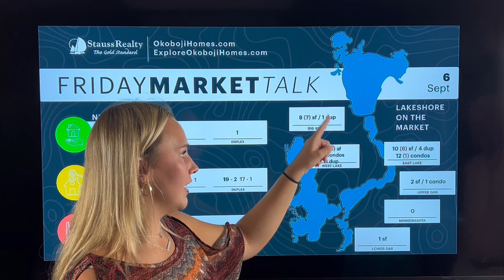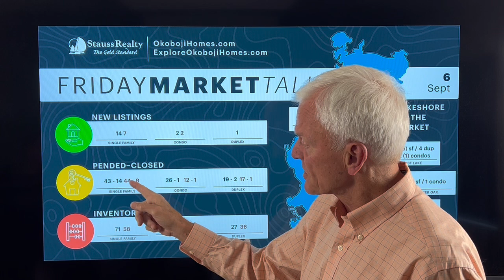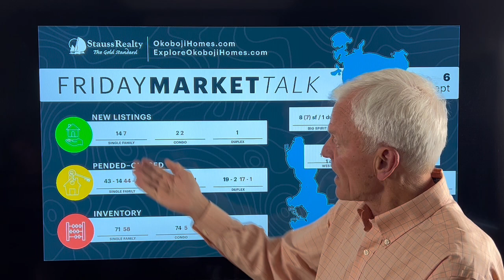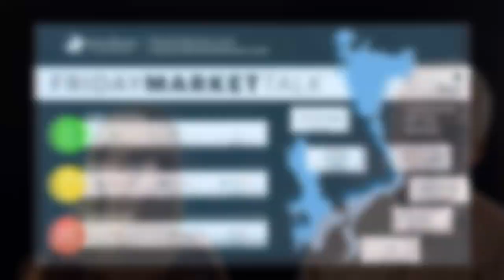Friday Market Talk: This weekend is about the Clay County Fair and Bees and Butterflies!